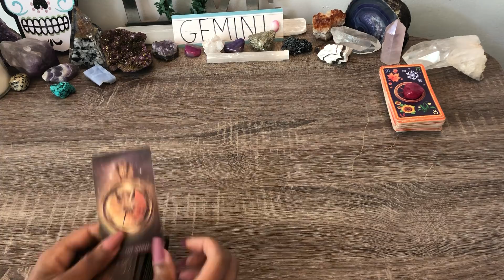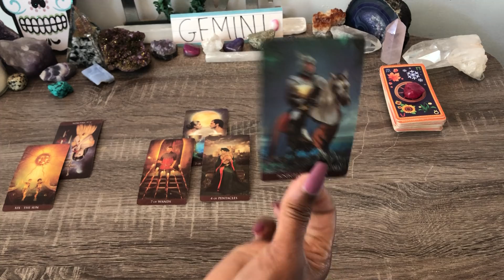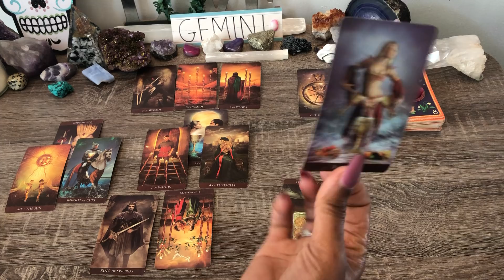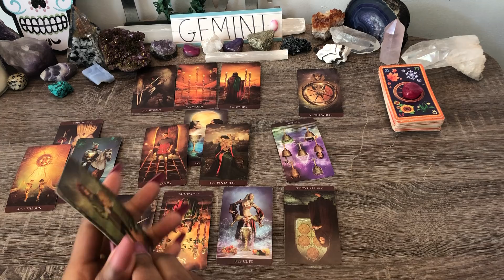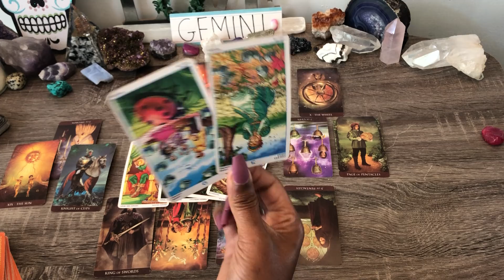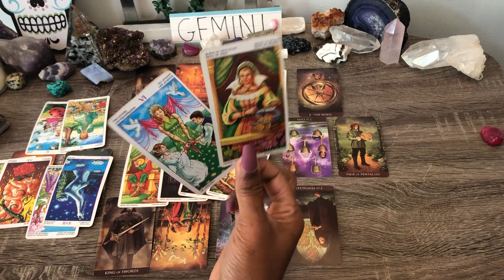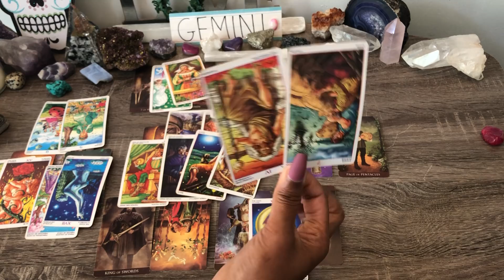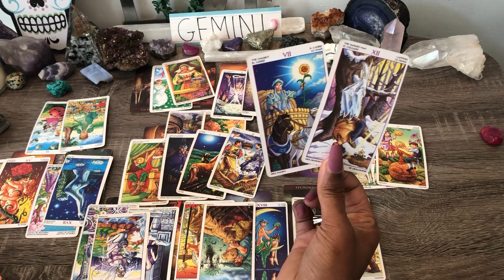Gemini ♊️THE FORGOTTEN❗⚔️COMES BACK TO CLAIM THIS 🌹 ALOT LEFT UNSPOKEN ☎️ DON'T EXPECT THIS❗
Gemini Nov 2021 - BONUS❗ How Does My Partner Feel?